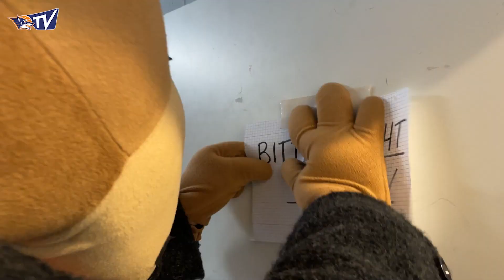Volle Hütte gegen Bayreuth am Edelmann Immobilien GAME DAY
Am kommenden Sonntag steht das vorletzte Heimspiel unser Rostock Seawolves in der regulären Saison 2022/2023 an. Gegen medi bayreuth kämpfen unsere Wölfe um die nächsten Punkte. Zusammen mit euch wollen wir die StadtHalle Rostock in einen Hexenkessel verwandeln und den nächsten Heimsieg feiern.

Mit unserem Spieltagspräsentator Edelmann Immobilien MV stellen wir wieder ein tolles Rahmen-Programm für die großen und kleinen Besucher zusammen. Freut euch auf das Hot Dog Bike, die Hoopsburg, die Hüpfburg, die Foto Box, den Aktionsstand von Edelmann Immobilien MV und eine ganz spezielle Überraschung von Wolfi Seewolf und Eddy Edelmann. Die beiden haben getüftelt und geschuftet. Schaut euch den Trailer an und seid dabei, wenn am Spieltag das Geheimnis gelüftet wird.

Es gibt nur noch wenige freie Plätze!!!